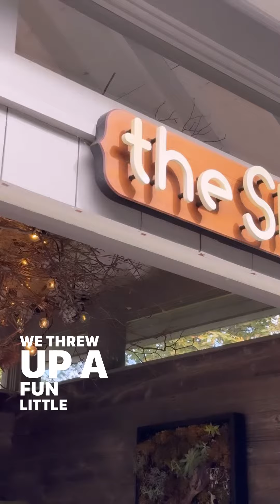Fall for this Garden Shed / Pool House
Homeowner Matt takes an overgrown garden and unused shed and turns it into a perfect patch of heaven. His fresh veggie gardens are filled with pumpkins for fall. The cabana features a soapstone bar and plenty of space for potting. When guests arrive it turns into a casual pool bar.  The custom chandelier, “The Shed” sign and the entry gate are made by artist and woodworker Matt Bier.  Masonry is by Chris West. Follow MyDesignport for more home and garden tours from CT.